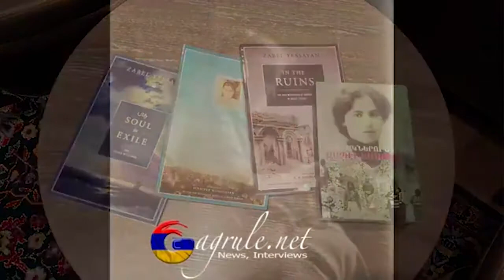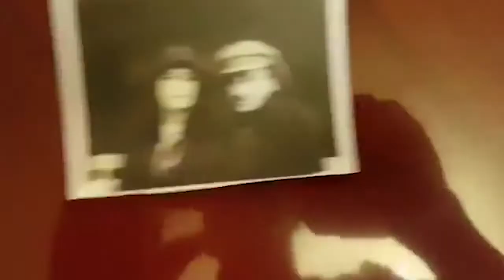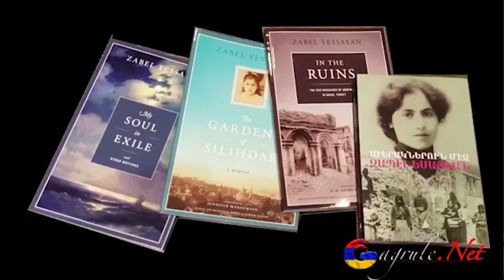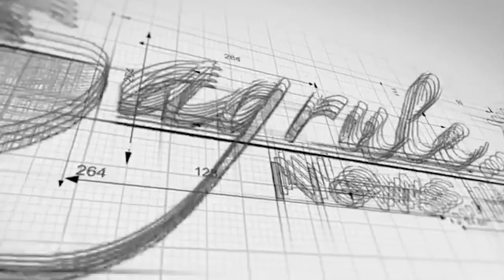Interview with Judith Saryan, the legacy of Zabel Yessayan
Conversation with Judith Saryan, Co-organizer of Artsakh
Human Rights Essay Contest based on the legacy of Zabel Yessayan